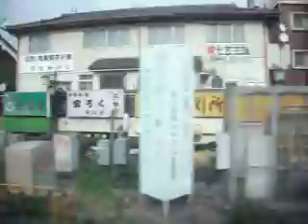JR東日本常磐線 サロE531-8上野→日暮里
E531系は平成16年に415系、E501系を置き換えるために東日本旅客鉄道によって開発された交直流両用近郊形電車です。
今回はそのグリーン車の二階席(サロE531-8)から撮影しました。すごく音が静かでした。